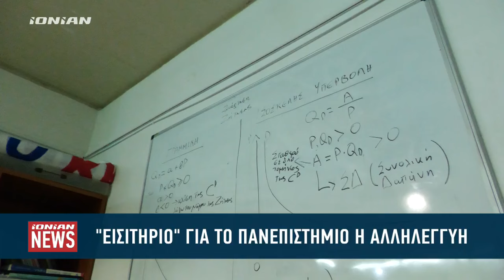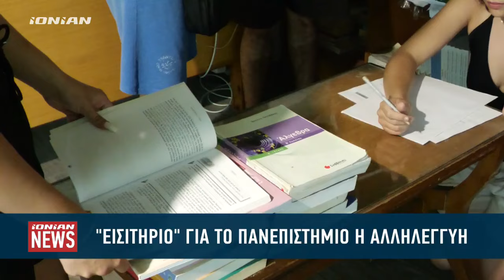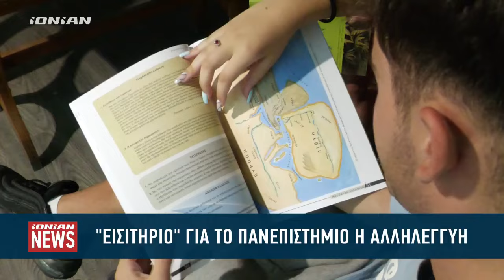Λαϊκό Φροντιστήριο Πάτρας: Η αλληλεγγύη "εισιτήριο" για το Πανεπιστήμιο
Η αλληλεγγύη των καθηγητών του λαϊκού φροντιστηρίου της Πάτρας λειτούργησε ως εισιτήριο για την τριτοβάθμια εκπαίδευση των μαθητών οικονομικά ευάλωτων οικογενειών. Σε μια εποχή που η επιτυχία στις Πανελλαδικές εξετάσεις ορίζεται κατά πολύ από την δυνατότητα πληρωμής φροντιστηριακών  μαθημάτων το λαϊκό φροντιστήριο της Πάτρας στάθηκε αρωγός στην εκπλήρωση των ονείρων των παιδιών… καταγράφοντας υψηλά ποσοστά επιτυχίας.